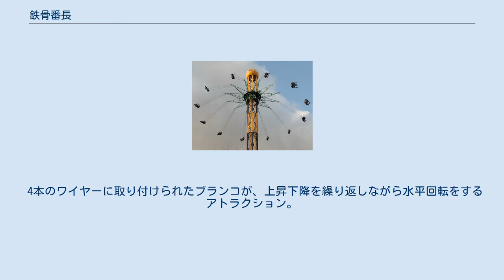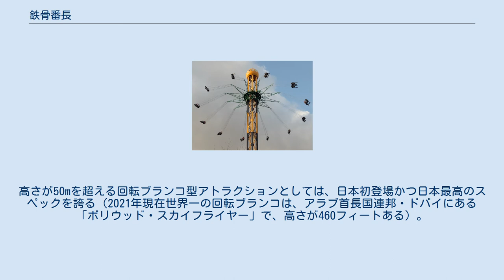鉄骨番長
富士急行 」 富士急ハイランド 」 鉄骨番長 試運転中の鉄骨番長 回転するブランコ（2009年12月） 鉄骨番長（てっこつばんちょう、TEKKOTSU BANCHO）は、富士急ハイランドの回転ブランコ型アトラクション。
2009年7月18日開業。
通称「天空の回転ブランコ」。
CMキャッチコピーは「またヘンなものを、つくってしまった。」。
 なお、ナガシマスパーランドに2012年3月17日に開業した「スターフライヤー」、2012年7月28日にグリーンランドに開業した「スターフライヤー・ゴクウ」及びニューレオマワールドに2013年4月27日開業の「バードフライヤー」は同機種である。
オーストリアのFuntime社製Star Flyer。
 4本のワイヤーに取り付けられたブランコが、上昇下降を繰り返しながら水平回転をするアトラクション。
上昇下降する原 理はエレベータと同じである。
高さが50mを超える回転ブランコ型アトラクションとしては、日本初登場かつ日本最高のスペックを誇る（2021年現在世界一の回転ブランコは、アラブ首長国連邦・ドバイにある「ボリウッド・スカイフライヤー」で、高さが460フィートある）。
 2014年3月10日、上昇中に地上23メートルの高さで緊急停止した。
制御装置のケーブルが切断された事が原因とされている。
乗客23人が乗っていたが怪我人はいなかった。